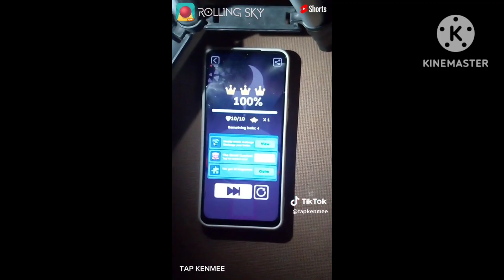Leafy Cuddles Giggles And Toothy Are Watching Rolling Sky Co Creation V4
Observatory
Knit Kingdom
Moonlit Night Movement
Cresent Moonbeam